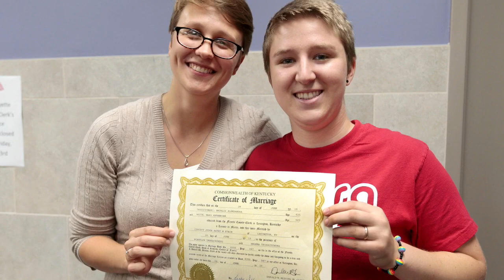Same-sex couple's wedding in Lexington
Natalia Truszczynski and K.T. White were among several couples who showed up at the Fayette County Clerk's Office to obtain marriage licenses after the Supreme Court's same-sex marriage ruling. They then were married by Circuit Judge Kathy Stein in her chambers. Lexington Herald-Leader video by Charles Bertram